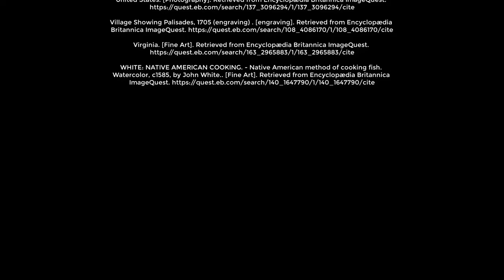Powhatan Indians of the Eastern Woodlands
Created for Grade 2 Virginia Social Studies